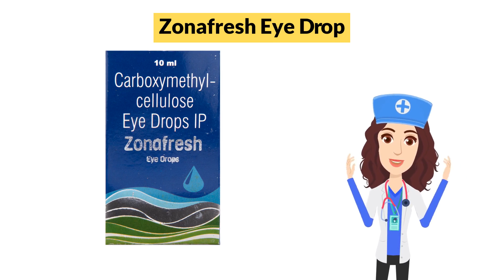Zonafresh Eye Drop Uses in Hindi | Side Effects | Dose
Zonafresh Eye Drop Uses in Hindi | Side Effects | Dosage